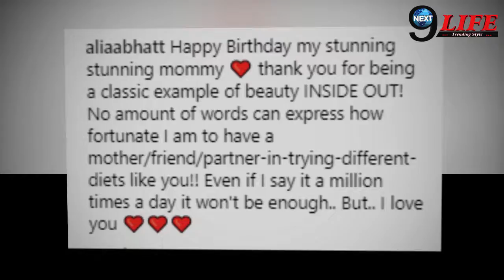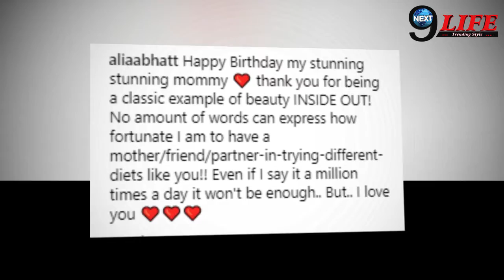Alia Bhatt ने कुछ इस तरह Celebrate किया मां का Birthday | Alia Bhatt Celebrated Mother’s Birthday